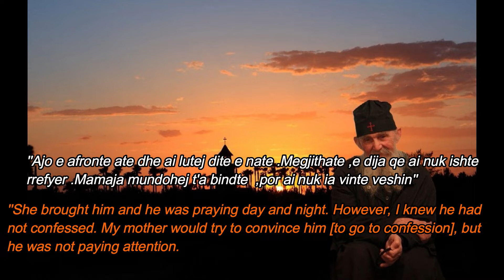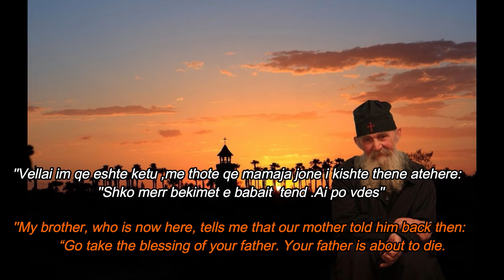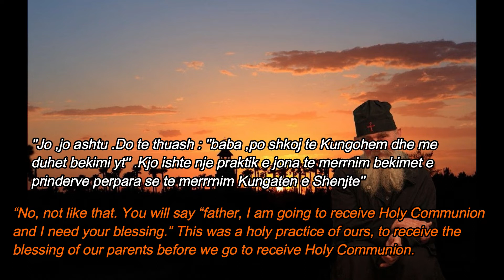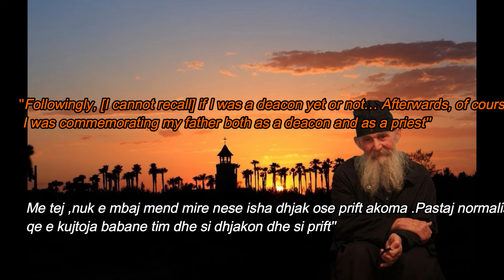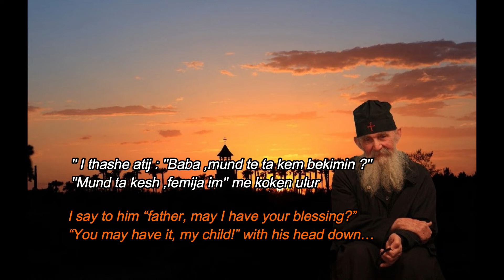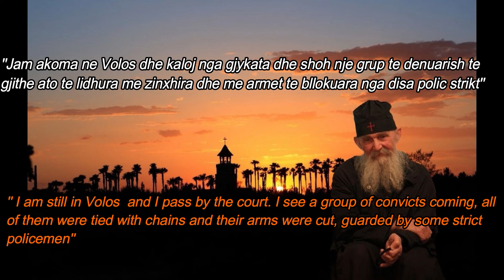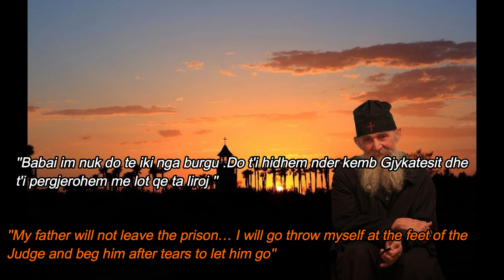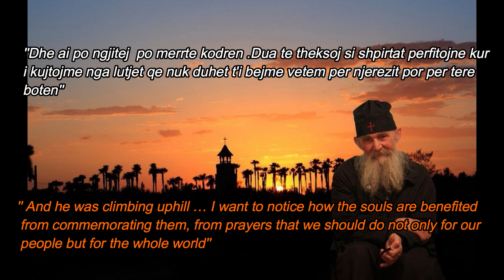Jerond Efremi shpeton babain e tij nga ferri !//Elder Eprhaim saves his father from hell .MUST WATCH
ENG- In this video ,elder Ephraim of Arizona tells a story of his father and how he managed to enter Heaven with the prayers of Elder .He also mentions the importance of comemorating the names of our loved ones who have departed this world .

EΛ- Σε αυτό το βίντεο, ο πρεσβύτερος Εφραίμ από την Αριζόνα αφηγείται μια ιστορία για τον πατέρα του και πώς κατάφερε να μπει στον Παράδεισο με τις προσευχές του Γέροντα. Αναφέρει επίσης τη σημασία της μνήμης των ονομάτων των αγαπημένων μας προσώπων που έφυγαν από αυτόν τον κόσμο.

ALB - Ne kete video jerond Efremi i Arizones tregon historine si babai i tij arriti te futej ne Parajse permes lutjeve te Jerondit .Ai gjithashtu tregon rendesine e kujtimit te te dashureve tane te cilet jane larguar nga kjo bote .

Many thanks to @OrthodoxTeachingoftheElders for this amazing video

NOTE✏

Any material with English subtitles (sermons ,different videos about good topics etc) would be kindly appreciated .😊

Οποιοδήποτε υλικό με αγγλικούς υπότιτλους (κηρύγματα, βίντεο κ.λπ.) θα εκτιμηθεί ευγενικά.😊

Çdo material me titra anglisht ( predikime dhe video te ndryshme ) do te vleresohej shume 😊

WHEN GOD IS WITH US WHO CAN BE AGAINST US ?❤❤

ΠΟΤΕ Ο ΘΕΟΣ ΕΙΝΑΙ ΜΕ ΜΑΣ ΠΟΥ ΜΠΟΡΕΙ ΝΑ ΕΙΝΑΙ ΑΠΟ ΜΑΣ;❤❤

KUR ZOTI ESHTE ME NE KUSH MUND TE JETE KUNDRA NESH ?❤❤